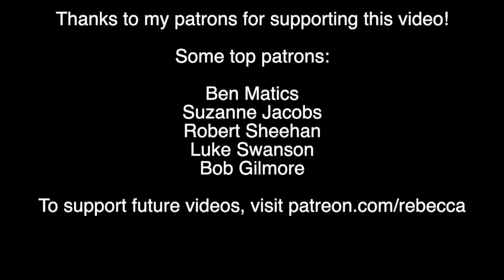No, "Shock Treatment" Doesn't Cause Brain Damage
A lawyer is bragging about suing the manufacturers of an electroconvulsive therapy machine for causing brain damage. Turns out, his science isn't so great.